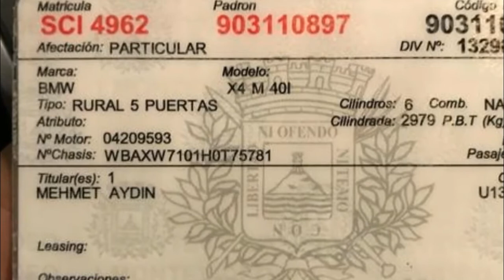ÇİTFLİKBANK CEO'SU MEHMET AYDIN'IN YENİ GÖRÜNTÜLERİ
Çiftlik Bank’ın firari CEO’su Aydın’ın lüks yaşamından yeni görüntüler
'Çiftlikbank ' ile 80 bin kişiden dolandırdığı 500 milyon TL'nin üzerinde parayla yurtdışına kaçan, 'Tosuncuk' lakaplı Mehmet Aydın'ın lüks yaşamına ilişkin yeni görüntüler ortaya çıktı. Dubai'de bir kadınla lüks bir mekanda görüntülenen Aydın'ın 90 bin lira hesap ödediği öğrenildi. Mobil oyun oynayarak para kazanma vaadiyle yola çıkan ve kısa sürede çok sayıda üye toplayan ‘Çiftlik Bank’ isimli sanal saadet zinciri, Türkiye’nin en büyük çiftliklerini kurma iddiasıyla gösterişli etkinlikler düzenlemişti. Şikayetler üzerine, Gümrük ve Ticaret Bakanlığı tarafından başlatılan incelemeler sırasında şirketin 25 yaşındaki CEO’su, ‘Tosuncuk’ lakabıyla da bilinen Mehmet Aydın, yaklaşık 80 bin kişiden topladığı 500 milyon TL’nin üzerinde parayla yurtdışına kaçmıştı. Uruguay’a kaçtığı öne sürülen firari CEO Mehmet Aydın hakkında kırmızı bülten çıkarıldı.

DUBAİ’DE 30 BİN DİRHEM HESAP, 20 BİN DİRHEM BAHŞİŞ
CEO Mehmet Aydın’ın dolandırdığı paraları nasıl harcadığını gösteren yeni görüntüler ortaya çıktı. Görüntülerde, Dubai’nin en lüks mekanlarından birinde görülen Aydın’ın yanında bir kadın olduğu ve garsonların kendileriyle özel olarak ilgilendiği görülüyor. Garsonların sunduğu içkiyi içen Aydın ve beraberindeki kadının, oldukça keyifli oldukları görüntülere yansıyor. Aydın’ın masada toplam 90 bin TL’ye tekabül eden, 30 bin dirhem hesap, 20 bin dirhem bahşiş ödemesi yaptığı öğrenildi.

KIBRIS’TA KUMAR OYNAMIŞ
Ortaya çıkan bir diğer görüntü ise, şirketin paraları kaçırdığı ilk yer olarak düşünülen Kıbrıs’tan. Firari CEO’nun kaçtığı ilk günlere ait olduğu ait olduğu öğrenilen görüntülerde Mehmet Aydın, Kıbrıs’ın en büyük kumarhanelerinden birinde poker oynuyor.

LÜKS ARABA KOLEKSİYONU YAPMIŞ

Firari CEO Aydın’ın, Uruguay’da çekildiği öne sürülen, Ferrari ile kırmızı ışıkta beklediği ve daha sonra otomobiliyle adeta şov yaparak uzaklaştığı anlara ait görüntüler konuşulmuştu. Lüks otomobil merakı olan Aydın, Ferrari’nin yanı sıra çok sayıda lüks araç almış.

AĞABEY HONGKONG’TA
Kardeşiyle birlikte yurtdışına kaçan ağabey Fatih Aydın ise ülke ülke geziyor.

Tüm soru, görüş, öneri ve tavsiyelerinizi bana doğrudan iletebilirsiniz.

Ayhan YILMAZ, 80'lerde doğmuş, 90'larda büyümüş, deyim yerindeyse varlığı da yokluğu da görmüş bir “Humanbeing”ten masallar... Genellikle videolarımı cep telefonumdan çekiyor, yoğun iş temposundan fırsat buldukça You Tube’a ekliyorum. Ekleyeceğim videolar genel olarak kişisel arşivim niteliğinde olup, ayrıca ürün inceleme, ilginizi çekebileceğini düşündüğüm araştırma & gizemli dosyalar, gezi, araç kamerası, canlı performanslar, oyun, film, dizi eleştirileri ve program tanımları şekilde olacak... Hayat hiç bir anı geleceğe not düşülmeyecek kadar değersiz değil. Geleceğe not olsun diye açtığım kanalımda umarım keyifli zaman geçirirsin.